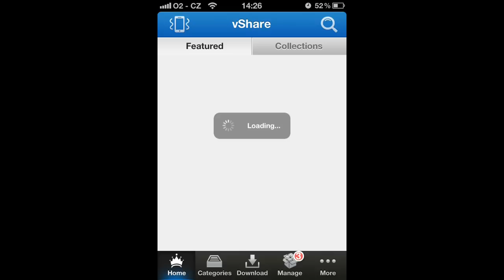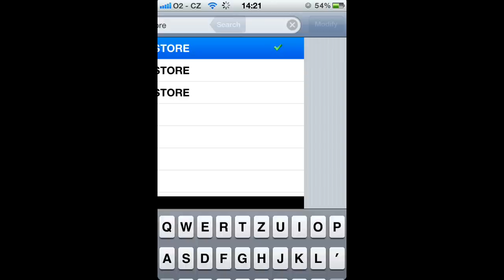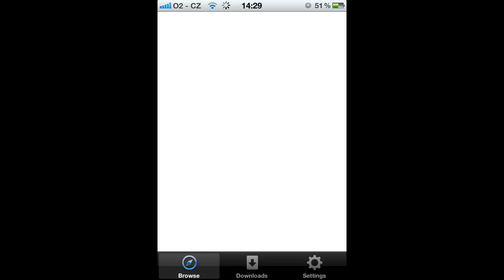HOW TO GET FREE APPS ON IPHONE | NO INSTALLOUS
4 Apps for downloading free apps
•Apps: VShare
           AppCake
           IPAstore
           HIPstore (best)